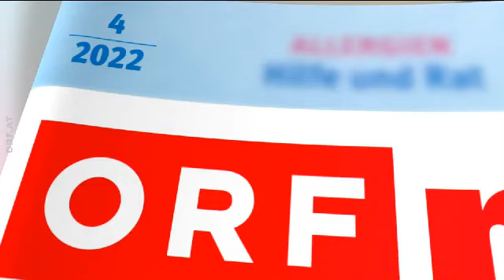Die Barbara Karlich Show - Liebe auf Umwegen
Thema: Liebe auf Umwegen
Geht man nicht vom Ideal der Liebe auf den ersten Blick aus, erweitert das die Möglichkeit, den Partner oder Partnerin fürs Leben zu finden. Viele Wege führen zur Liebe, manchmal sind es sogar Irrwege oder lange Umwege, die man in Kauf nehmen muss, um eine glückliche Partnerschaft führen zu können. Welche Vor- und Nachteile können Umwege auf der Suche nach der großen Liebe haben?

Romana, 55, Fachsozialbetreuerin aus Niederösterreich, hatte einen wahren Hindernislauf in Liebesdingen zu bestehen, um ans Ziel zu gelangen: „Als ich 18 Jahre war, sah ich Andy zum ersten Mal und habe mich auf den ersten Blick in ihn verliebt.“  Der Weg in die Arme ihrer großen Liebe war ein steiniger, da Andy seit seiner Geburt gehörlos ist und Romana das anfangs nicht wusste. Die Liebesgeschichte der beiden hatte nach über zwei Jahrzehnten ein Happy End, denn sie sind seit 2017 verheiratet.

Wolfgang, 65, Geschäftsführer einer Diskothek in Pension aus Niederösterreich, lebt nach dem Motto „Wo die Liebe hinfällt“ und ist selbst für den einen oder anderen Umweg in der Liebe verantwortlich. „Ich habe ein Paar in meiner Diskothek getraut. Der erste Streit ließ nicht lange auf sich warten und ich wurde gebeten zu intervenieren. Die Scheidung des Ehepaares folgte kurze Zeit später und die Braut lag in meinen Armen“. Wolfgang meint, er ist bei Frauen immer sehr gut angekommen, aber in Beziehungen sei er immer treu gewesen.

Erstsendung: 13. April 2022 ORF-Fernsehen (ORF2)